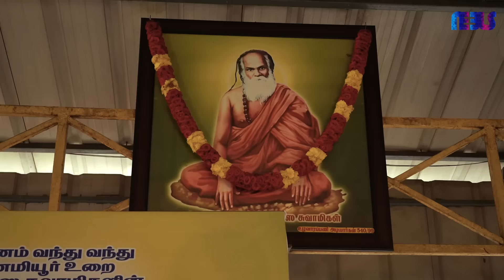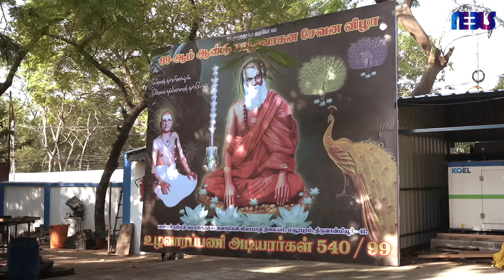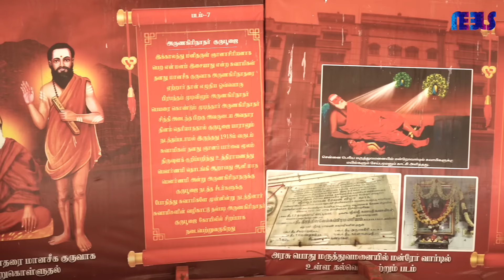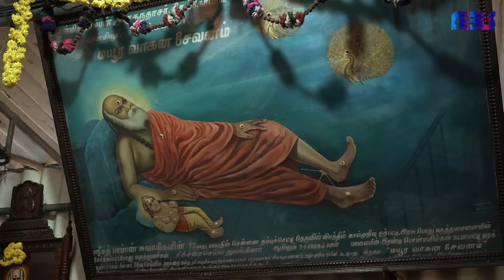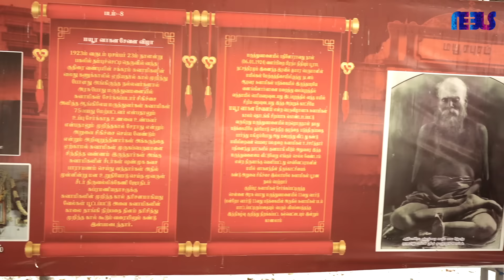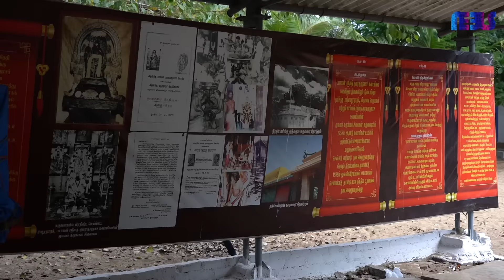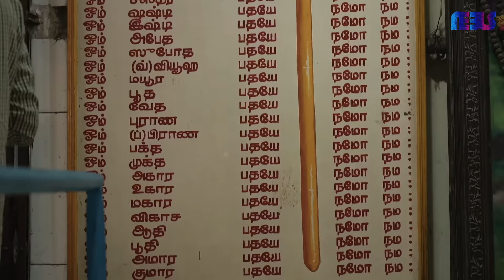90 வருடங்களுக்கு முன் ஜீவசமாதி அடைந்த மகானின் கதை | பாம்பன் சுவாமிகள் Temple Tour | Neels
Pamban Swamigal was born sometime between 1848 and 1850 to a Saivite family in the town of Rameswaram. The town was part of Ramnad district, currently known as Ramanathapuram district. He was named Appāvu but later became known as Pamban Swamigal as he had lived and left his family at Pamban Island.

Welcome to the Channel of yours own Neelima Esai. This channel is all about exploring my  favorite destinations..
Let's celebrate Travelling, let's celebrate Life!